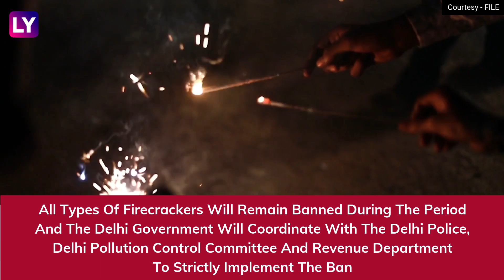Winter Pollution: Delhi Government Bans Production, Sale & Use Of Firecrackers Till January 1, 2025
In a bid to control air pollution in the coming winter season, the Delhi government has banned the production, sale and use of firecrackers in the national capital. The ban on all type of firecrackers will remain effective till January 1, 2025.